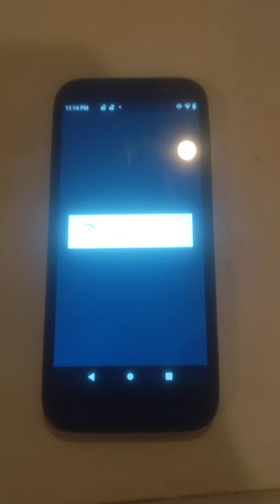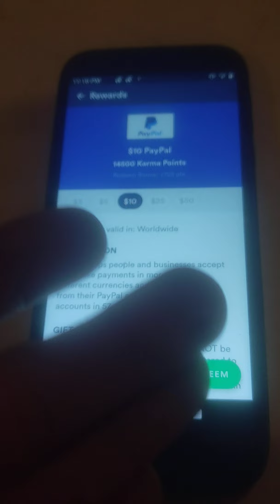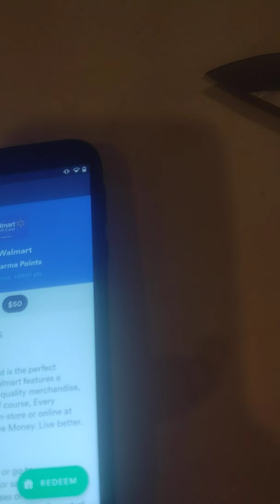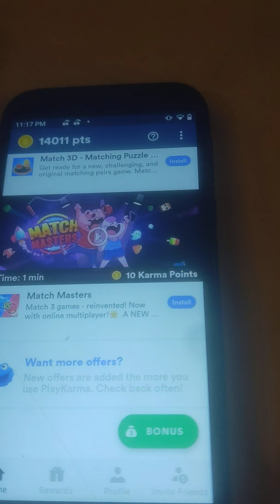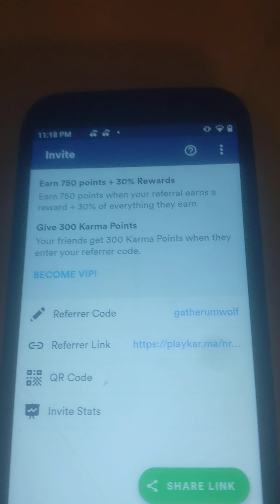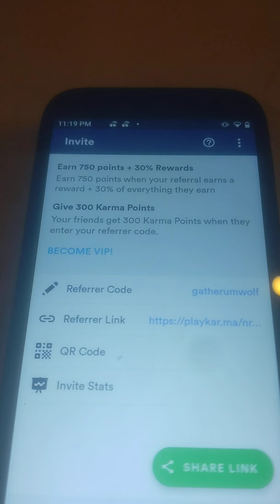play karma rewards earn real money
play karma rewards earn real money https:playkar.ma/nrVjrFmiAlb please click the link in the description it will help me as well as help you earn 30% of what I earn and vice versa it's a back and forth effort so we help each other